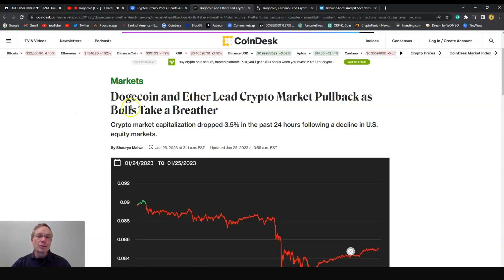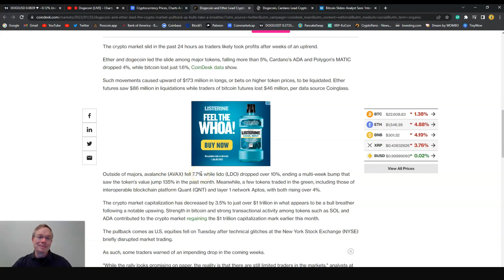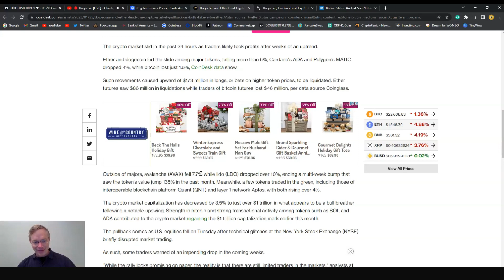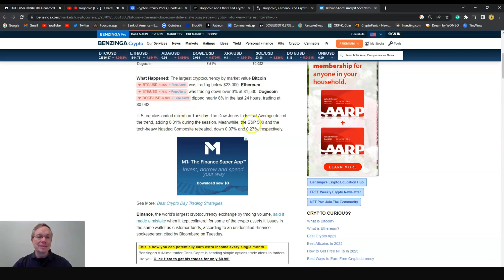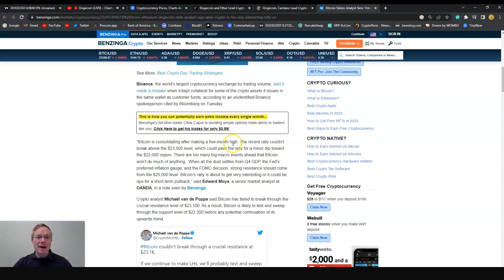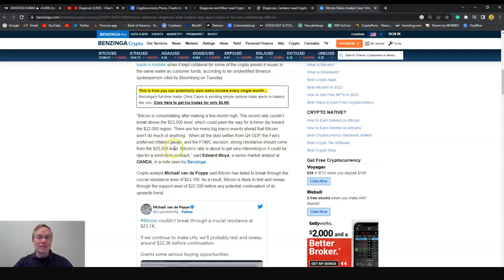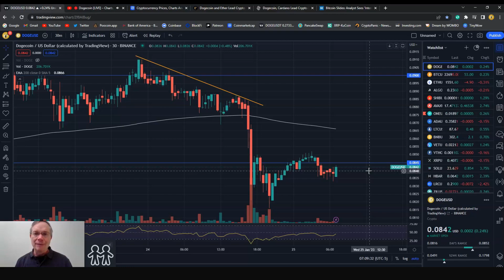Dogecoin Pullback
Dogecoin and crypto took a break from the bull run the market has been on since the beginning of January.  Is this the start of a more major decline or are we just taking a breather and the bulls will be back?

See the Dogecoin Live 24/7 Stream, and join in the chat with other Doge-lovers!

I use Binance(dot)us for buying crypto.

Make a crypto transaction and get $5 of Dogecoin or Shiba Inu for free, along with 2 free stocks!

Code= kjlx-42mq